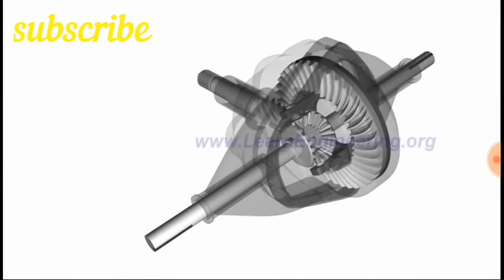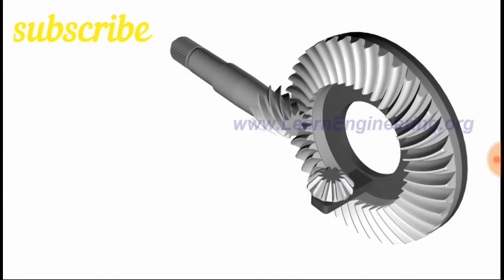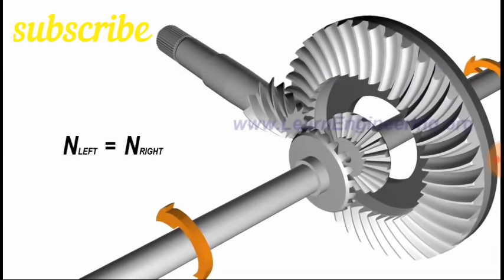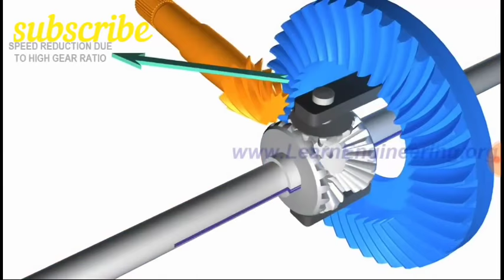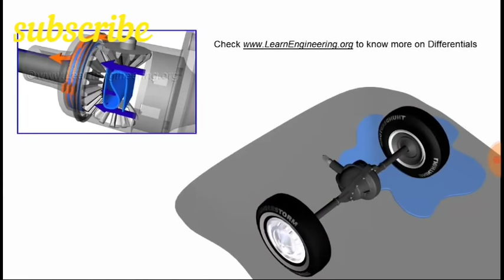How to a differential work.How does an electronic differential work?differential work.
Working of a differential is explained in a logical and illustrative manner in this animated video. Differential helps in turning the drive wheels at different rpm while the vehicle takes a turn. The basic parts of a differential is introduced first. After that working of differential at various driving condition is demonstrated. How often do you need to change the differential fluid?

How much does it cost to replace a rear differential?

How does an electronic differential work?

What is a differential carrier?